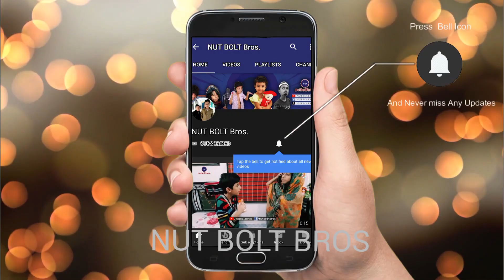IRSHAD JAGIRANI ISHQ ME FAIL | NUT BOLT BROS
Irfan shaikh aur irshad jagirani | sad shairee | best shairee | funny shairee | sindhi shairee| sindhi poetry| ktn | sindh tv hd | sindhi songs|mashkiran jo Goth Sindh tv HD| hojamalo ktn| Molana asadullah khoro new funny video| ktn drama penghan me padhra| ktn hojamalo|